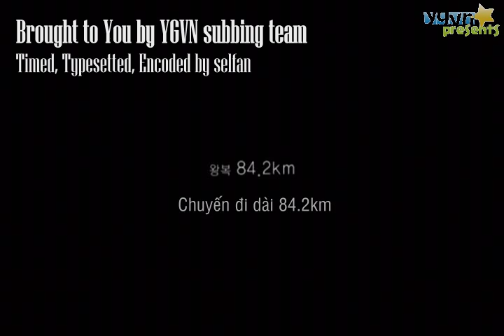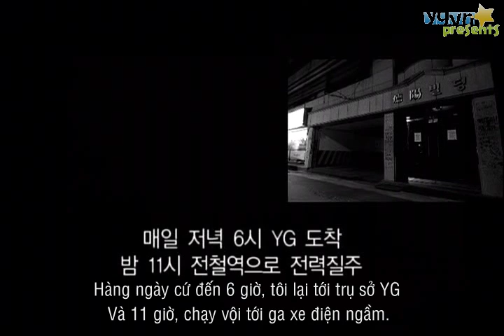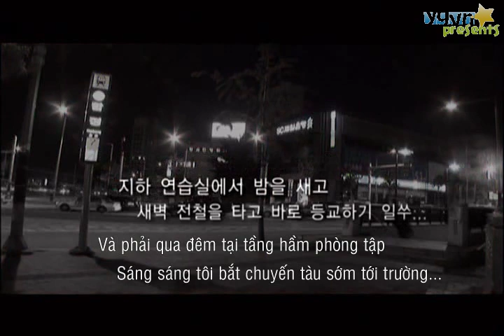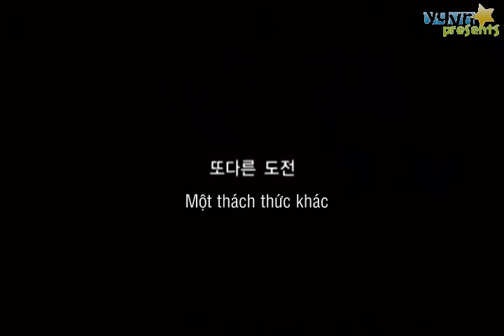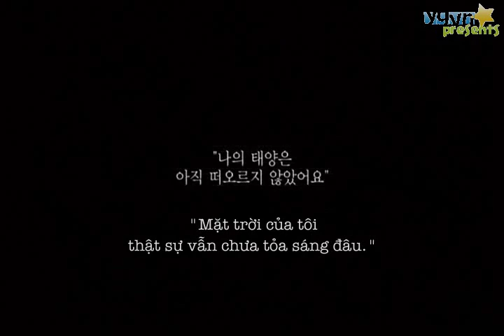[Vietsub][YGVN] Tae Yang - My Story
Happy Birtday our Tae Yang xD
Always shinning xD
Happy 23th B-Day xD

Log on to YGFamilyVN.com for more

Our old acc named ygfamilyvn has been deleted by YouTube
Plz follow 4 other channels of us so that you can see our newest Vietsubs and Fancams !

For MVs, BTS,... vietsub

For Fancams only

For nonkpop vietsub

For Show vietsub only :D